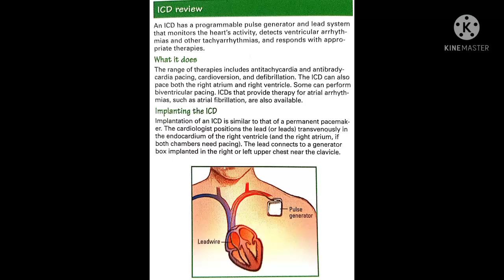implantable cardioverter-defibrillator (ICD)